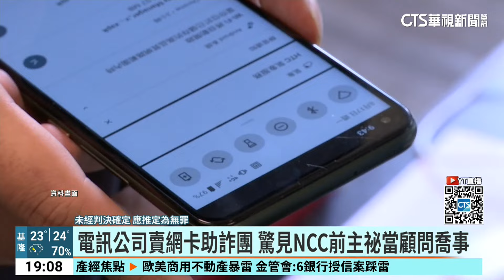詐團車手案外案 NCC前主祕當電訊顧問喬事起訴｜華視新聞 20240417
二類電訊公司未確認客戶身份，販售網卡讓詐騙集團使用，雲林地檢署將21名嫌犯，依加重詐欺、洗錢等罪嫌起訴法辦，而在偵辦過程發現其中1家電信公司的顧問，竟然是國家通訊傳播委員會前主任祕書蕭祈宏，他月領5萬，幫忙協調審核與稽查等業務，以50萬元交保後，因為依違反公務人員服務法，10號被檢方提起公訴。